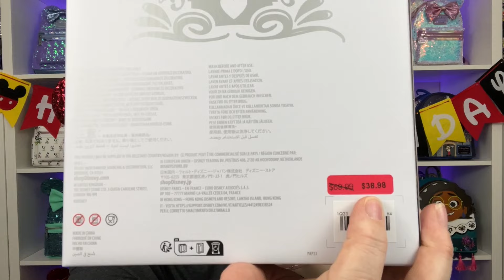Amazing Shop Disney Haul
My name is Ginger, and my channel is Just Ginger's Love of Disney. I'm a nurse, Disney loving, dog mom to the adorable Lily the Disney Yorkie. I LOVE all things Disney. Stick around for loads of Disney magic and surprises including: Disney Loungefly unboxings, Disney hauls, Jim Shore figurine unboxings, Jim Shore hauls, swap boxes, Bibbidi subscription box unboxings, and so much more!

For photographs of me, Lily the Disney Yorkie, my Disney trips, and so much more, join me on Instagram at:

I love hearing from DISNEY fans of all ages.

Happy Mail and letters can be mailed to:
Just Ginger
2532 Santiam Hwy SE PMB 521

Although my content is Disney based, it’s not geared for children. My content is geared toward like minded adults who are also Disney collectors.